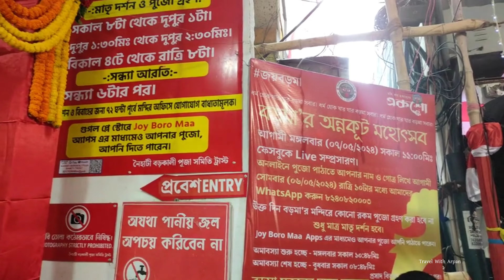নৈহাটি বড়মা অন্নকূটে ৩০০০ কেজি চালের ভোগ 😊 Naihati Boroma Annakut Utsav 2024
এই বছর প্রথম বার আমি বড়মা এর মন্দিরে অন্নকূট উৎসব দেখতে গিয়েছিলাম।প্রায় ৩০০০ কেজি চালের ভোগ দেওয়া হয়েছিল বড়মা কে।মন্দির পূজা কমিটির পক্ষ থেকে আয়োজন করে হয়েছিল জলছত্রের।যেখানে মন্দির কমিটি সদস্যরা সমস্ত ভক্তদের কে জল খাওয়াচ্ছিলেন।অনেক দূর দূরান্ত থেকে ভক্তদের সমাগম হয়েছিল। মায়ের আরতি দেখলাম। আমার খুবই ভালো লেগেছিল। আপনাদের এই ভিডিওটি কেমন লাগলো কমেন্ট করে জানাতে ভুলবেন না।